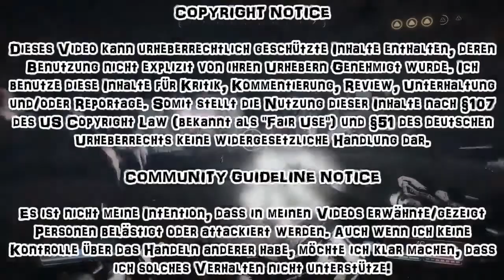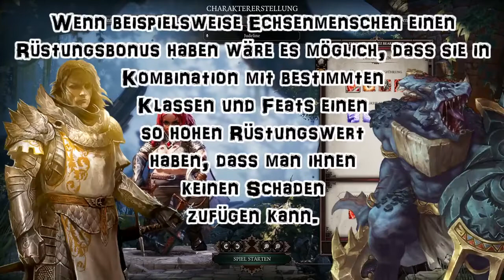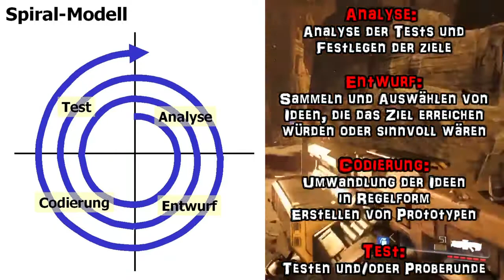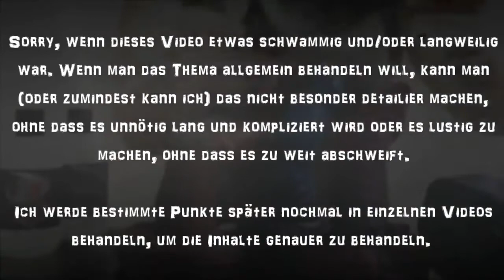RE-UPLOAD: Systembau #2 Regeln